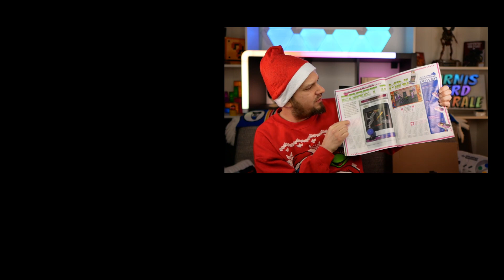RETROPAKET vom RETROLUZZER??!! || Youtubewichteln 2022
Hi Folks!

Traditionen sollte man beibehalten, und genau deswegen gibt es auch dieses Jahr wieder unser Youtubewichteln =)

Viel Spaß beim gucken, liken und kommentieren!